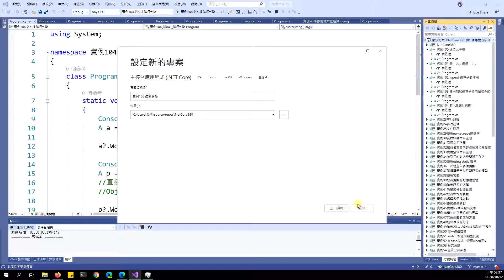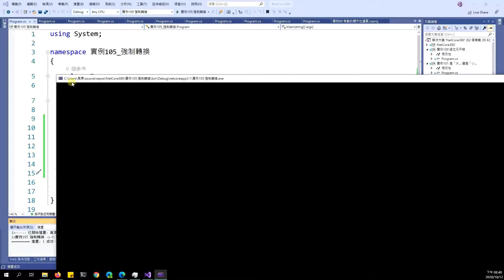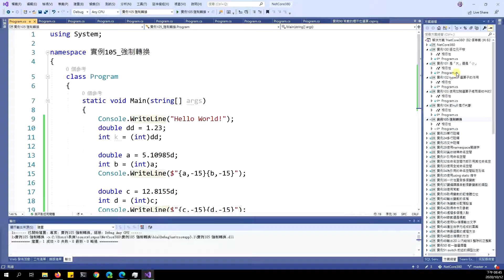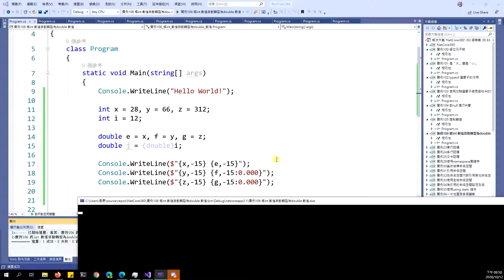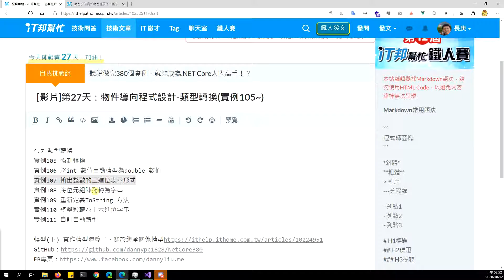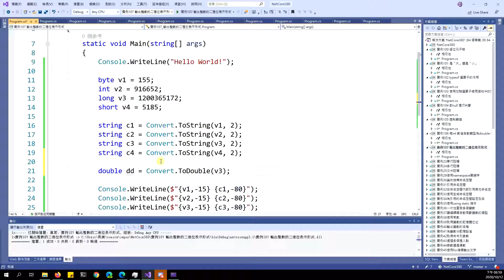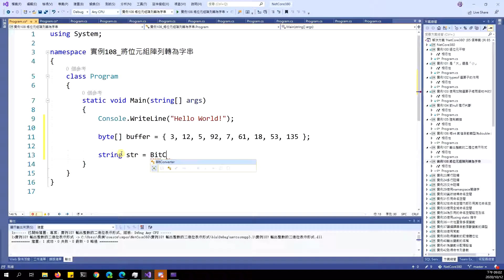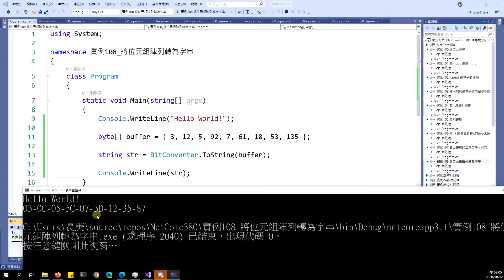[第12屆鐵人賽]第27天：物件導向程式設計-類型轉換(實例105~108)[聽說做完380個實例，就能成為.NET Core大內高手！？]